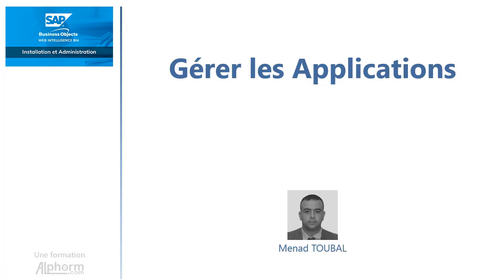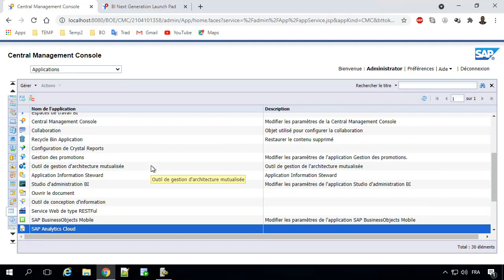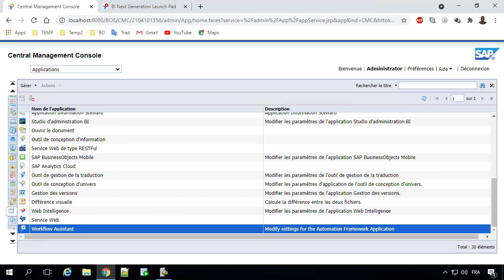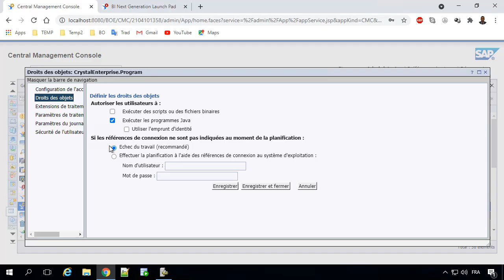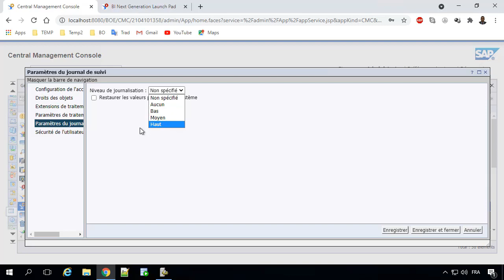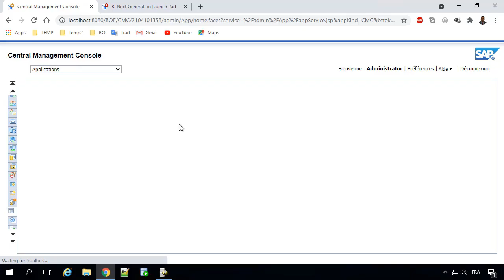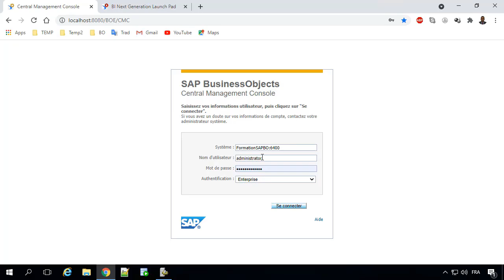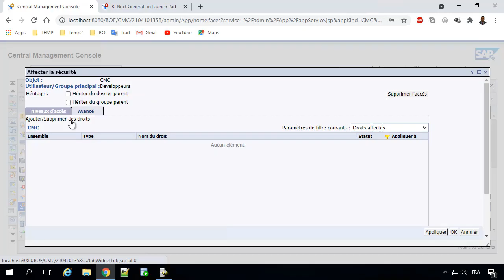Formation SAP BusinessObjects Web Intelligence BI4 : Comment gérer les Applications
Formation SAP BusinessObjects Web Intelligence BI4 : Installation et Administration
Une Vidéo Tuto sur comment gérer les Applications sous SAP BusinessObjects

Dans cette formation, vous allez comprendre l'architecture, installer et configurer les modules et services, et administrer de la plateforme BI SAP BusinessObjects.

# La suite Business Intelligence (BI) SAP BusinessObjects

SAP BusinessObjects BI (SAP BO) est une suite centralisée d'outils de reporting et d'analyse pour les plateformes de BusinessIntelligence (BI).

SAP BO est destiné aux utilisateurs professionnels. Il se compose d'un certain nombre d'applications de rapports qui permettent aux utilisateurs de découvrir des données, d'effectuer des analyses pour en tirer des informations et de créer des rapports qui visualisent les informations.

SAP BusinessObjects est conçu pour simplifier le reporting et l'analyse pour les utilisateurs métier afin qu'ils puissent créer des rapports et exécuter des processus tels que l'analyse prédictive sans avoir besoin de l'intervention d'analystes de données. Pour ce faire, SAP BO utilise un ensemble d'outils Business Intelligence(BI).

SAP BusinessObjects BI utilise des fonctions de glisser-déposer et permet aux utilisateurs de rechercher et d'analyser des données à partir d'une grande variété de sources. SAPBO est une plateforme de BI frontale, les données ne sont donc pas stockées au niveau de l'application, mais sont intégrées à partir des différentes sources back-end.

# Dans cette formation SAP BusinessObjectsWeb Intelligence BI4

Dans cette formation SAP Business Objects, vous allez prendre en main les outils de cette suite BI SAP d’une manière rapide afin que vous soyez autonome.

Pendant cette formation SAP BusinessObjects, vous allez apprendre à installer les bases de données Oracle 19c, ainsi que l’installation du serveur BusinessObjects.

Cette formation SAP BO vous permet aussi de réaliser les tâches de l’administration, de création, de configuration des services associés, tel que le repository service et l’intelligent.

✳️ Le plan de la formation SAP BusinessObjects Web Intelligence BI4 :
01.Présentation de la formation
02.Introduction
03.Préparer l'environnement
04.Installation SAP Business Objects 4.3
05.Présenter les interfaces Business Objects
06.Projet : Gérer les équipes et administrer la plateforme
07.Conclusion